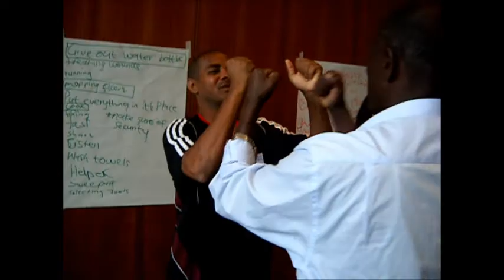Some warm up memories